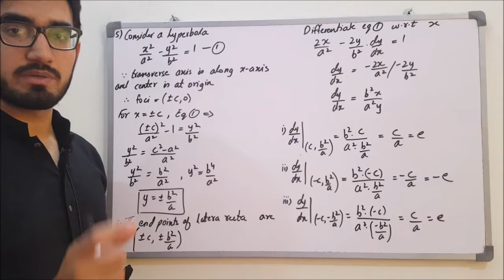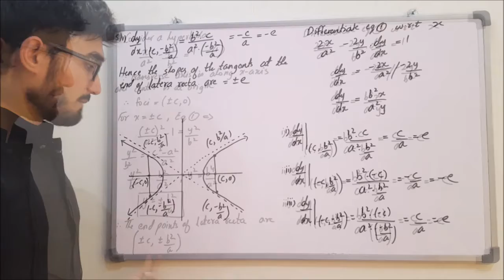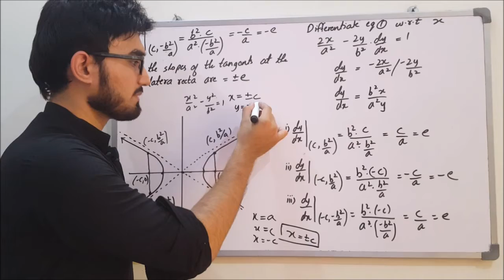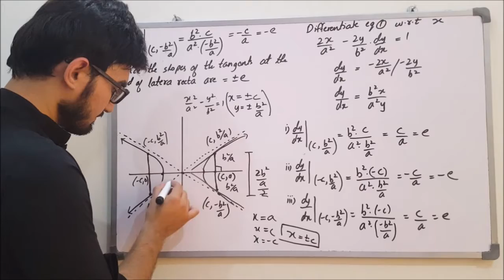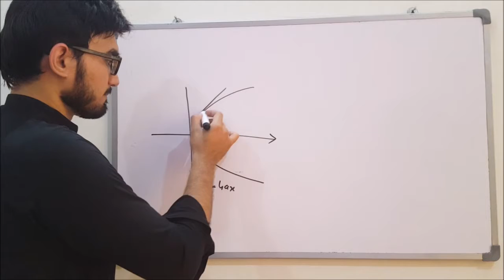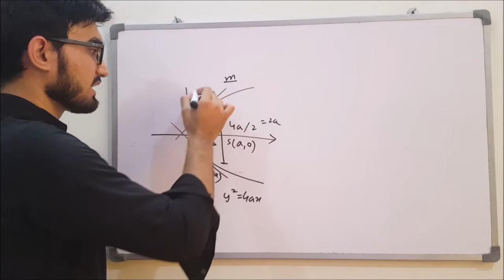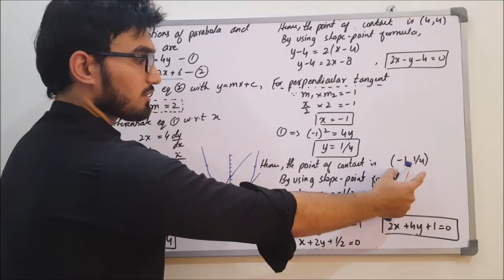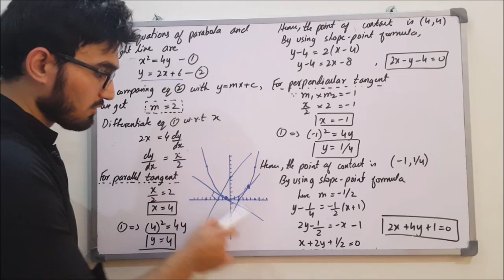Class 12 Maths | Lecture 155 | Chapter 8 | Finding the Equation of Tangents at end of Latera Recta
In this video, you will learn:
How to find the equation of tangents at the end of the latera recta of a hyperbola?

Exercise # 8.4
Part 2